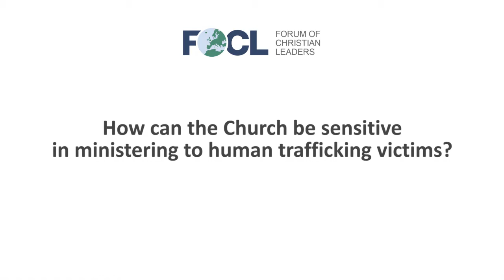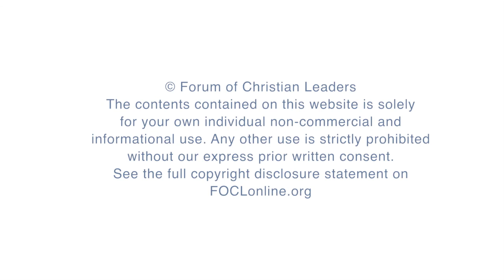How can the Church be sensitive in ministering to human trafficking victims?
Ioana Sandescu, Director of Prevention and Advocacy, eLiberare, answers the question "How can the Church be sensitive in ministering to human trafficking victims?" related to her talk "Human Trafficking: The Sexy Cause and Why the Church Is Not Called to Rescue" given at the 2016 European Leadership Forum.

FOCLID 7684_7